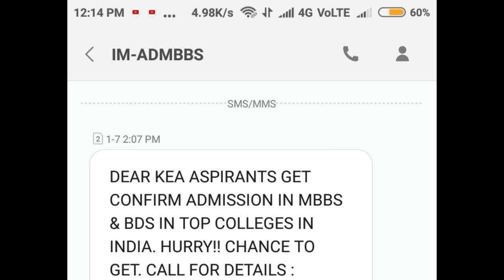Neet UG Counselling 2019 || follow theses instructions for safe your future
In this video I telling about the Neet UG Counselling 2019 || follow theses instructions for safe your future